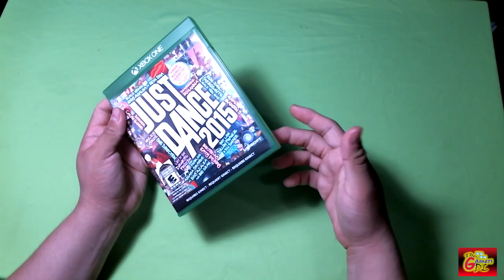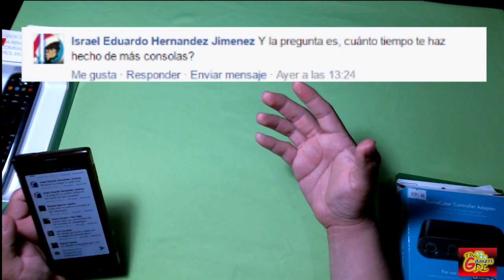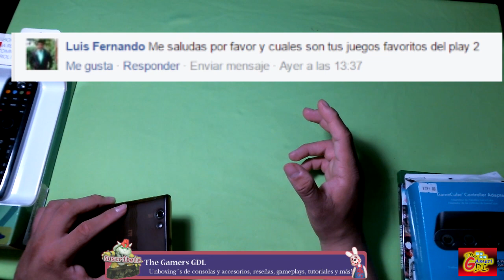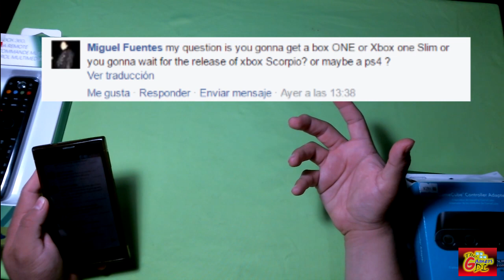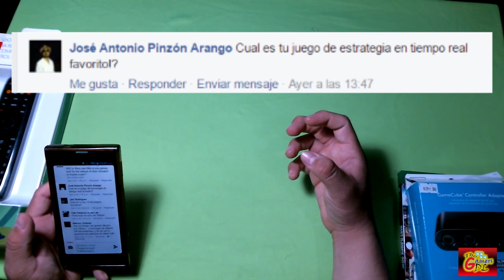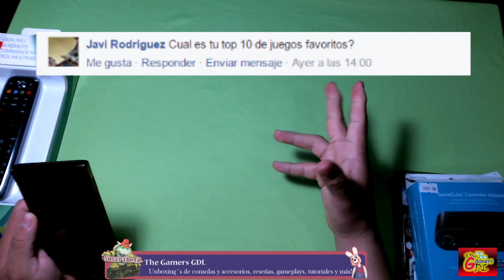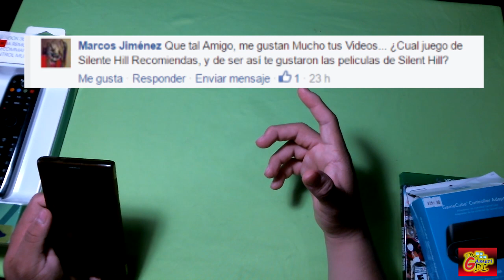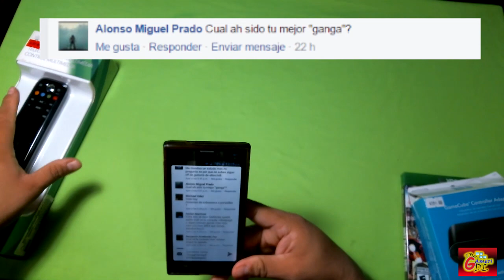Caceria Gamer | # 16 | Edicion Preguntale a Roy 2016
Les traemos Caceria Gamer y unas preguntas y respuestas! :)

El video solo tiene fines de informacion y entretenimiento.